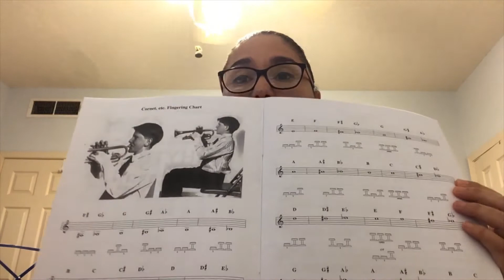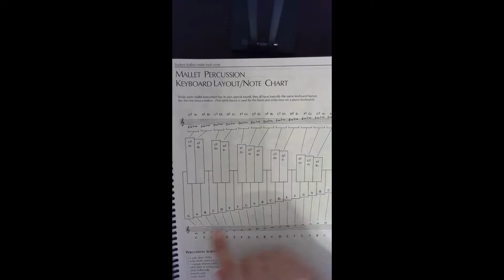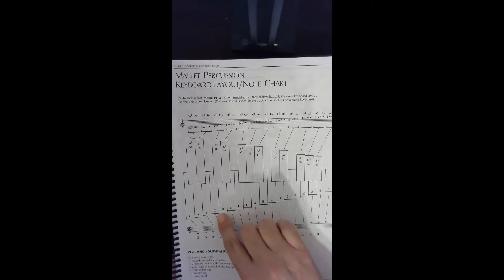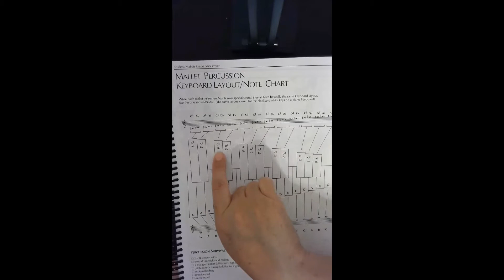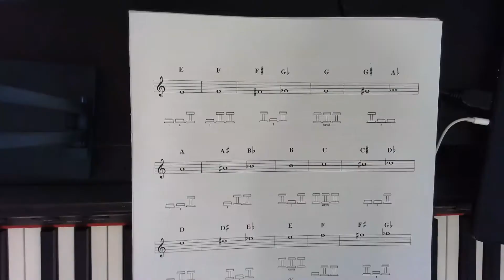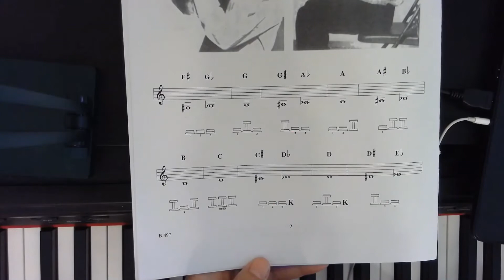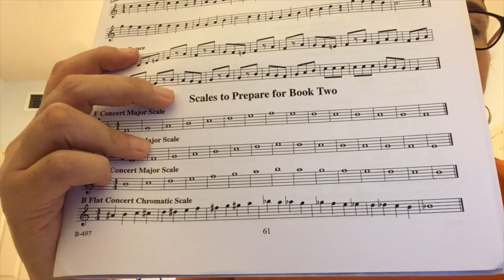Trumpet Chromatic Scale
In this video you will learn about the chromatic scale, the note names of the chromatic scale, and what buttons to press for each note.